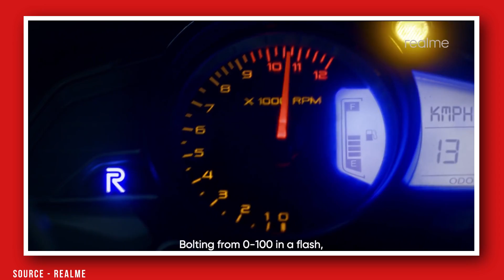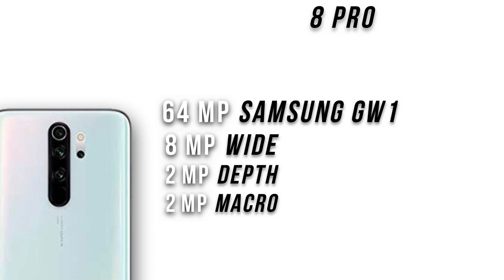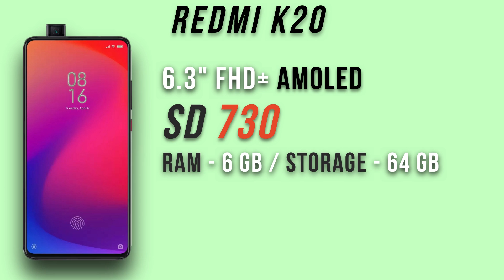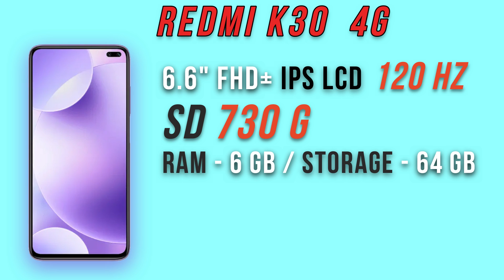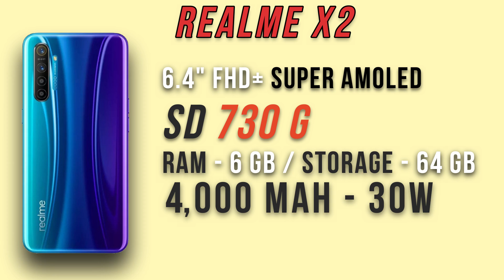Best Smartphones Under 20000 in January 2020 | Top 5 Phones under 20000 | Best Phone Under 20000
The Best Smartphones Of 2020:-

5. Redmi Note 8 Pro

4. Redmi K20

3. OPPO K5:  ???

2. Redmi K30 4G:  ???

10. Thank You

NOTE: ALL THE IMAGES/PICTURES SHOWN IN THE VIDEO BELONGS TO THE RESPECTED OWNERS "Realme, Xiaomi" NOT ME.

Thumbnail By: BGR

SOURCE: Realme, Xiaomi